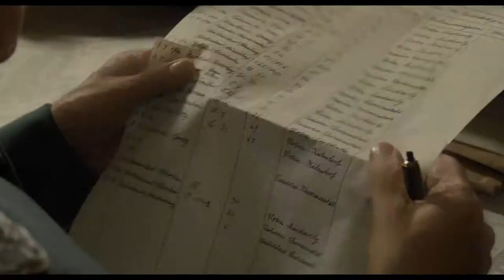OPERATION FINALE – OFFICIAL TRAILER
OPERATION FINALE tells the thrilling true story of the 1960 covert mission of legendary Mossad agent Peter Malkin as he infiltrates Argentina and captures Adolf Eichmann, the Nazi officer who masterminded the transportation logistics that brought millions of innocent Jews to their deaths.

The film stars Golden Globe winner Oscar Isaac as Peter Malkin; Oscar winner Ben Kingsley as Adolph Eichmann; Melanie Laurent as Hanna Elian, an anaesthesiologist and the only female member of the Mossad team; Lior Raz as the Director of the Mossad, Isser Harel; Nick Kroll as Rafi Eitan, an Israeli intelligence officer in charge of the Mossad operation that led to the kidnapping of Adolf Eichmann; Michael Aronov as Zvi Aharoni, an intense and straight-laced Mossad agent; Haley Lu Richardson as Sylvia Hermann, the daughter of a blind concentration camp survivor; and Joe Alwyn as Klaus, Eichmann’s eldest son.

Chris Weitz (About a Boy, The Golden Compass, The Twilight Saga: New Moon) directed from an original screenplay by Matthew Orton. Brian Kavanaugh-Jones (Loving, Midnight Special) and Academy-Award nominated Fred Berger (La La Land) produce alongside Isaac and Jason Spire (Mojave). Academy-Award nominated writer Matt Charman (Bridge of Spies) executive produced.